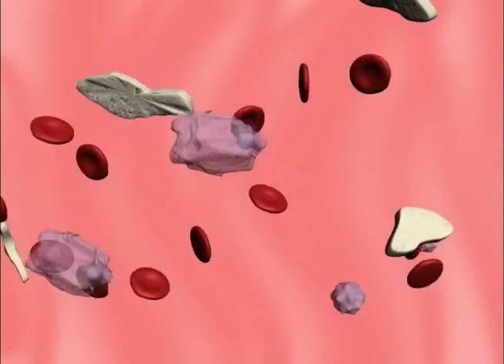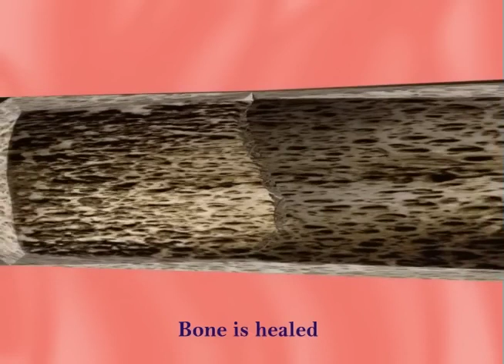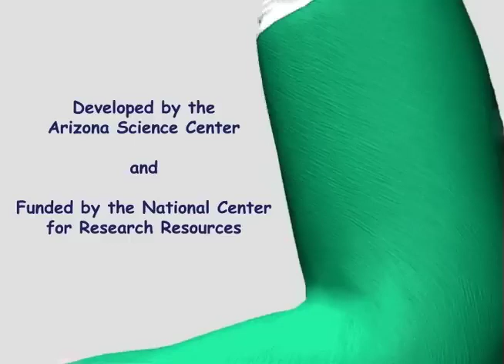Process of Bone Fracture Healing: How Does a Bone Break Heal?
We talk about how a bone recovers after a fracture in this video.  We also examine the different kinds of bone fractures and the kinds of bone cells that aid in the mending process.

Notes and transcript

How is a bone restored?

Bone fractures can occur in a variety of ways, including numerous fractures, misplaced fractures (where the bone is misaligned), linear fractures down the shaft, and oblique fractures (where the pattern is slanted).  Each of these will be handled by a doctor in their own way.

In this video I am going to go through a very basic explanation of how the body heals a simple fracture.  We are going to start by looking at some bone cells.  First we have osteoblasts, which build up bone tissue.  Osteoclasts are next, and they break down bone tissue.  Chondroblasts, which create fibrocartilaginous tissue, and fibroblasts which produce collagen fibers.  All of these cells play important roles in the healing process.

So, lets say a bone breaks.  We are going to assume it is well aligned.  When the bone breaks, so do the blood vessels running down the bone, so, the first thing that is going to happen is bleeding, which will lead to a blood clot being formed.  The area will also swell up.  Next, phagocytes will come in and help clean up the area by removing dead cells and any germs that may have entered the area.

As the blood clot reduces, osteoclasts, which are a type of bone cell, appear and take care of dead bone fragments.  Next, a fibrocartilaginous tissue is formed by the chrondroblasts, which holds the broken ends together.  The osteoblasts and fibroclasts also begin their work at this time as well. This fibrocartilaginous tissue that is formed is called a soft callus.

This soft callus then hardens into a bony callus.  This usually results in excessive bone tissue, so the osteoclasts reabsorb some of this extra tissue.

When this process is finished, it is usually not 100% perfect, so a slight bump may remain at the spot of the break.  The fracture is then healed and healthy.

Some things that can impair proper healing include poor blood supply, poor general health can slow the process greatly, infections, age, as younger bones heal faster, and the type of break.

One thing that you can do to help your body recover from a broken bone is to eat plenty of nutrient rich foods such as fruits and veggies.  The healing process requires a lot of energy, so increasing food consumption will help, and fruits and veggies are filled with vitamins, minerals and antioxidants which will also aide in recovery.